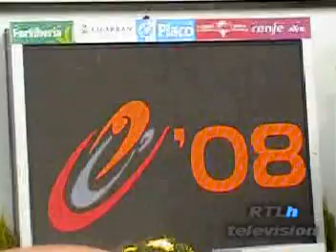RTLh televisión - Vuelta a España 08 - Podio I.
Podio de Madrid en la Vuelta Ciclista a España 2008. RTLh televisión Centro. RTLh tv Sport. RTLh televisión. Grupo Dihemasa. + Info